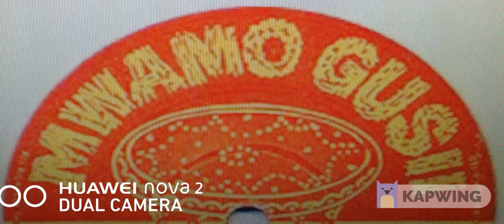ISAAC OTWORI: ABASUBATI GOTUNYA ABANDE, KERAGE SUCCESS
KERAGE SUCCESS ENSE YARERO ABASUBATI GOTUNYA ABANDE